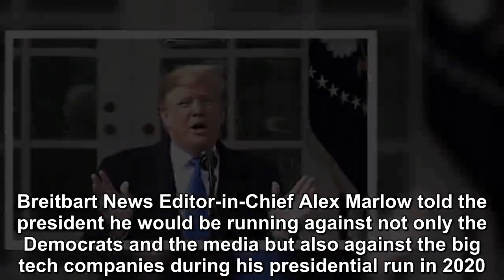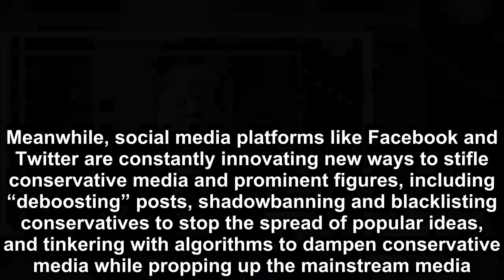Donald Trump accused techcompanies of colluding with Democrats to censor his supporters online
President Donald Trump accused companies like Facebook, Twitter, and Google of colluding with Democrats to censor his supporters online to their political advantage. “Actually it’s incredible that I w